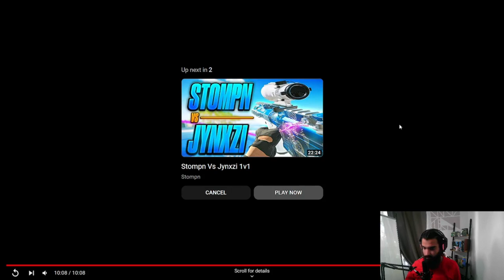Reacting TO Stompn BEST CLIPS After 10,000 Hours In Rainbow Six Siege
React VIDEO to:
Stompn's YouTube - ‪‪@stompgoat‬
Stompn's Twitch -     / stompgoat